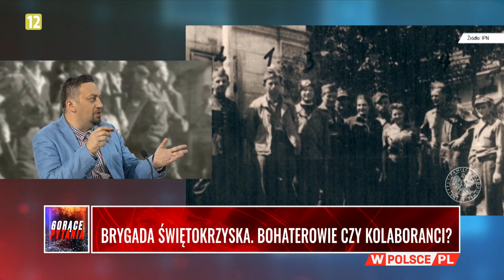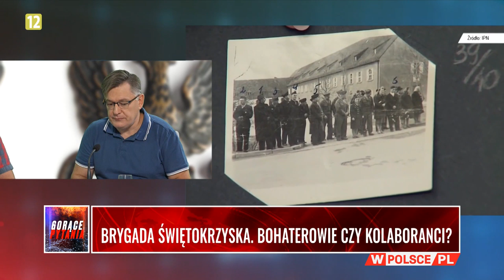BRYGADA ŚWIĘTOKRZYSKA. BOHATEROWIE..? Dr Muszyński: Politycy powinni mieć zakaz mówienia o historii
BRYGADA ŚWIĘTOKRZYSKA. BOHATEROWIE CZY KOLABORANCI? Goście Rafała Otoki-Frąckiewicza - dr Wojciech Muszyński, IPN i Michał Wołłejko, historyk, publicysta - rozwiewają mity nt. Brygady Świętokrzyskiej i złoszczą się na polityków, którzy propagują "piramidalne bzdury" nt. tej formacji (vide: wypowiedzi Adriana Zandberga z Razem i Bartłomieja Sienkiewicza, byłego ministra spraw wewnętrznych).